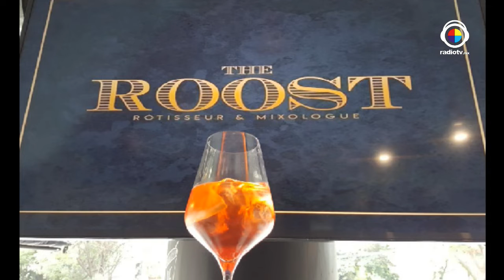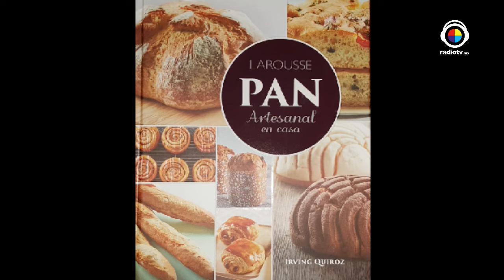La buena vida con Roberto Yañez y Estefannía Albarrán